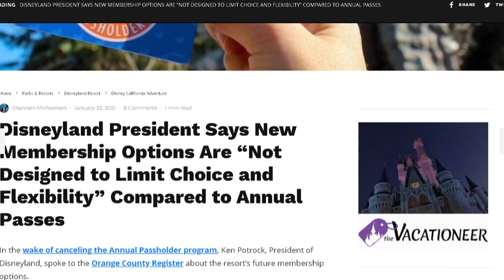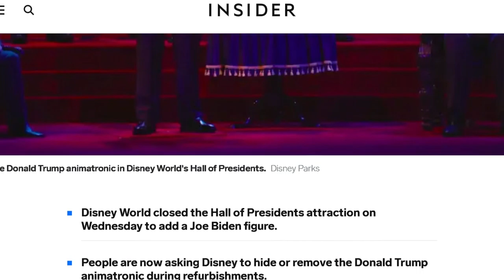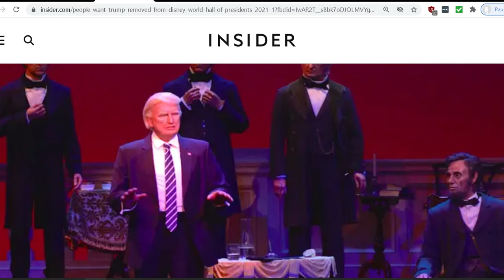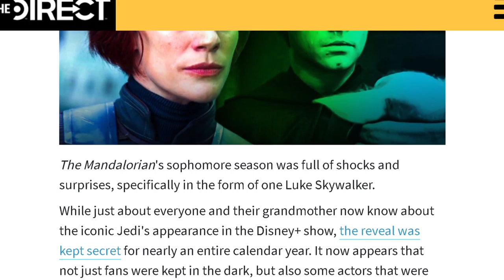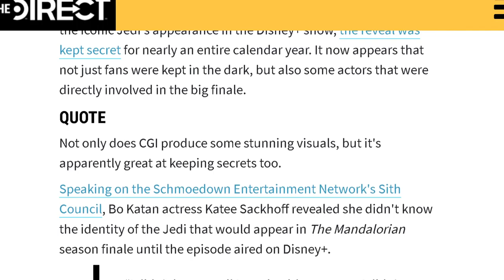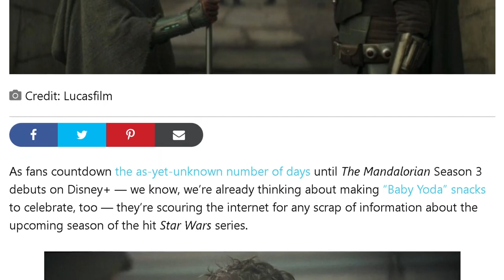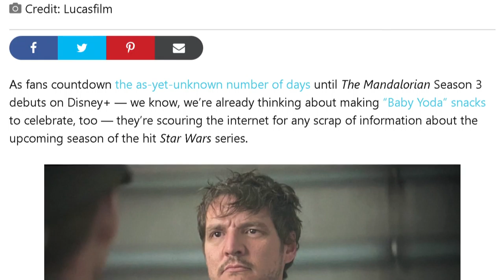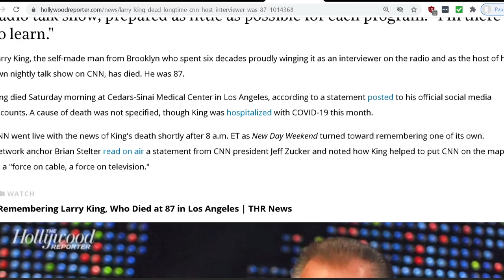Insights Into Entertainment: Episode 95 "Passing the Torch"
In our Disney Detective, Disneyland President talks about “New Membership Options” & Change coming to the Hall of Presidents
Then in our Tales from the Edge of the Galaxy, Bo-Katan Star Didn't Know of Luke Skywalker Cameo Until Finale Airing & Hints that ‘The Mandalorian’ Will Jump Timelines
And for our Entertainment News, Passing of a Talk Show Legend